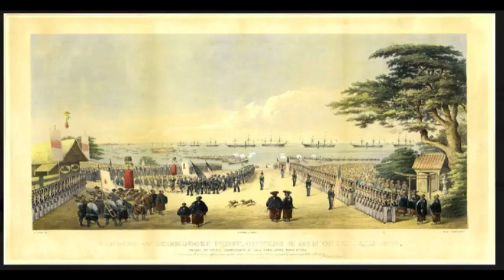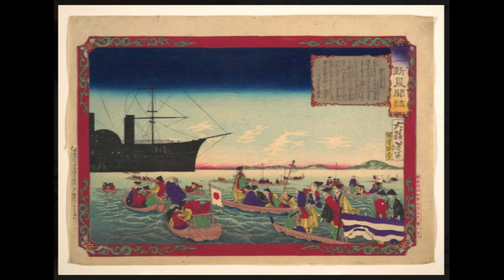The Republic of Ezo: A Glimpse into Japan's Short-Lived Democracy